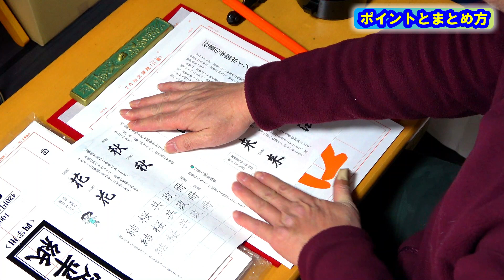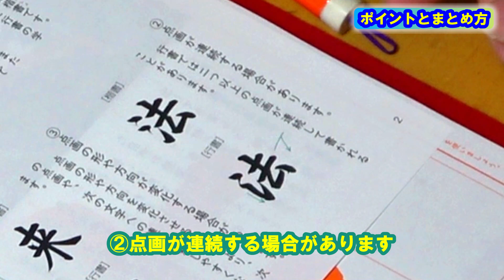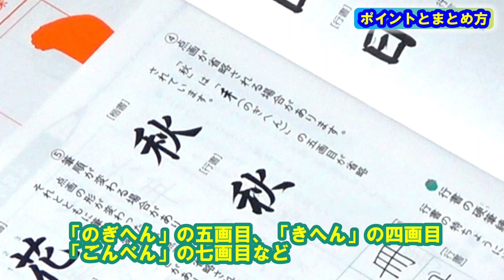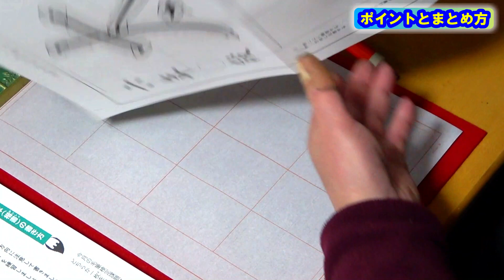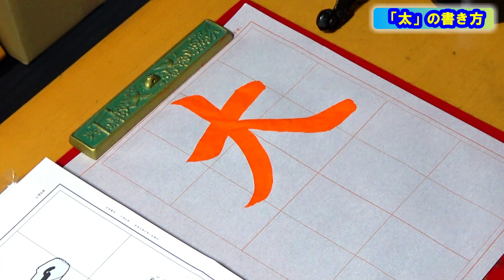日本習字令和5年2月号小学6年行書課題「太古」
２月の課題は楷書（かいしょ）と行書の両方の中でどちらか１枚を書いて提出しますが、今回は行書について説明をします。
中学生になると、楷書（かいしょ）に加えて、新たに行書の学習が始まります。
行書を書くときは、特ちょうを理解して書くことが大切です。
行書の学習ポイントは５つ。
①点画はやや丸みを帯びます
②点画が連続する場合があります
③点画の形や方向が変化する場合があります
④点画が省略される場合があります
⑤筆順が変わる場合があります

「行書の学習ポイント」について、レクチャーし、動画をアップしています。
併せて、参考にしていただければと思います。

また、今回の課題「太古」について
・画から画へ気持ちをつなげて書きましょう
・点画の連続に注意して書きましょう
・「古」の一画目の始筆、「口」の折れ、「太」の最終画のはらいなどは角張らないようにします。
・右はらいは最後は軽く止めます
以上に注意して、書いてみましょう。

0:25　ポイントとまとめ方
0:47　行書学習のポイント
2:58　太
3:19　古
②書き方
4:09　太
5:43　古
③まとめ
5:43　課題のまとめ

日本習字漢字部門八段位教授、臨書部門半紙五段、硬筆部門高等師範。